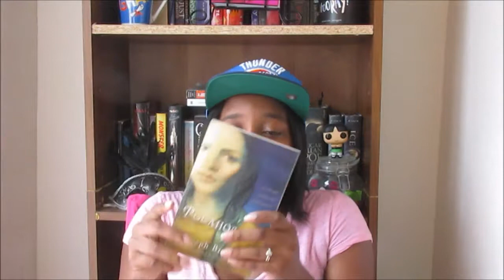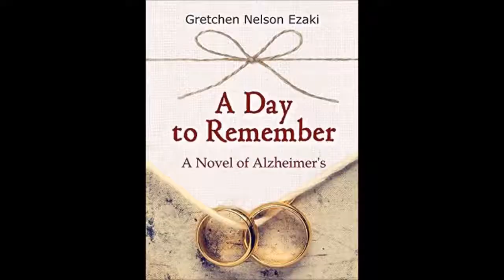November TBR | Alz Awareness & Native American Heritage Month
Uploading this I realized how much more I love my mom's wifi than mines. 10 times faster people!!!
~Books Mentioned~
1. An Absent Mind by Eric Rill
2. The Pocahontas - John Smith Story by Pocahontas Wright Edmunds
3. Pocahontas by Joseph Bruchac
4. A Day to Remember by Gretchen Nelson Ezaki
5. Beyond the Western Sun(The Whisper Legacy Bk. 1) by Kristina Circelli
Where's Kayla???